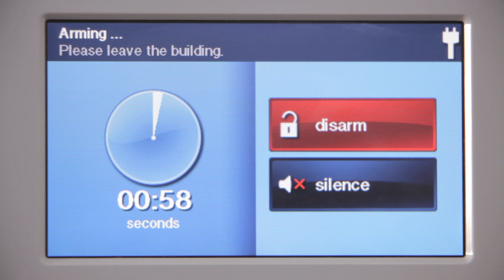inTouch Evolution Panel Demonstration | CPI Security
CPI Security Systems Demonstrates the inTouch Evolution Panel from CPI Security. The panel contains a full-color touch screen display keypad with inTouch® cellular module and Real Time Response speaker and microphone.